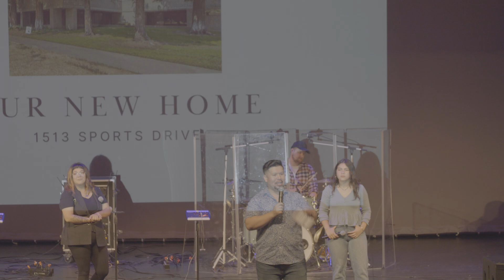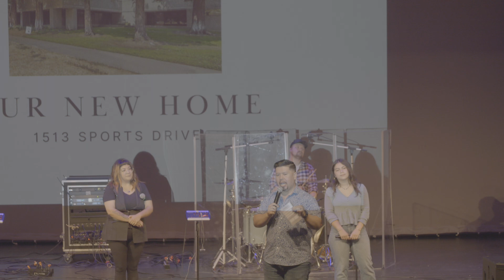SUPERNATURAL CHURCH- Pastor Matt Ornelas 6.30.24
We would love to connect with you and provide resources for your next steps.

If you would like to support TFH financially you can give through our website by clicking

If you would like to join us as church as we IMAGINE CHANGING LIVES FOREVER, we seek to secure our own home! to learn more about the campaign

For more information about The Father's House Natomas, visit us